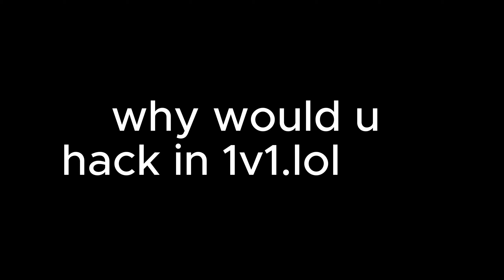pov: ur playing 1v1.lol while the fortnite update is happening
PC SPECS:
Intel(R) Core(TM) i5-12400
16.00GB RAM
RTX 3060 VENTUS 3X
PRO B660M-A WIFI DDR4
KBM SPECS:
RAZER BLACKWIDOW V3 TKL (YELLOW SWITCHES)
RAZER VIPER MINI (MOUSE)

LukeFN